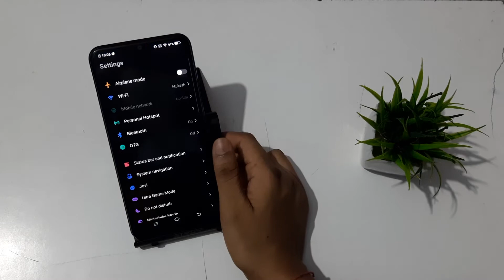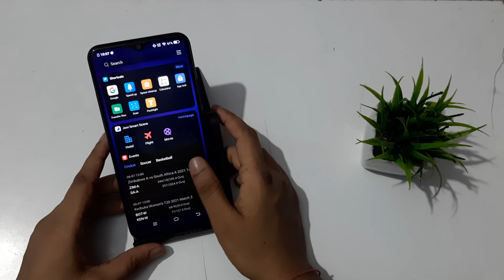Vivo Y 15 setting| how to remove screen lock |password screen lock off kaise kare | lock hataye